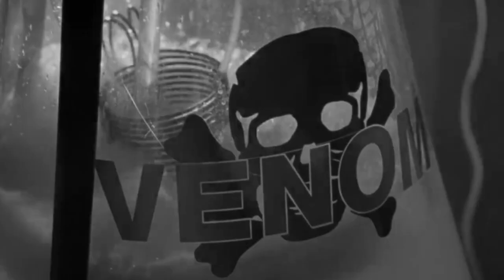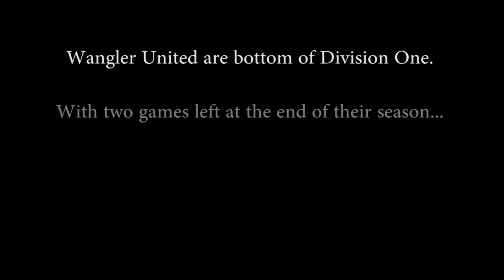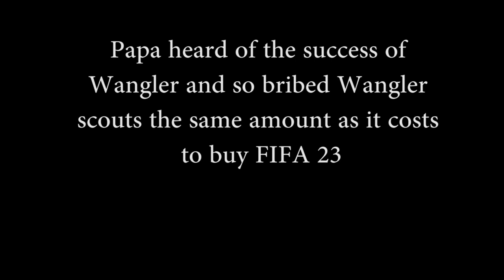Wangler United | The Relegation Fight 23